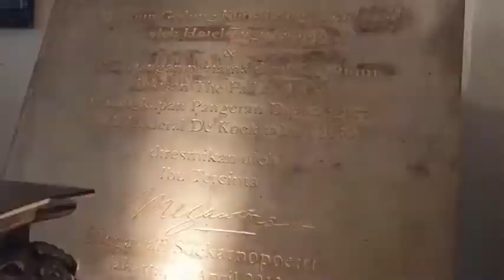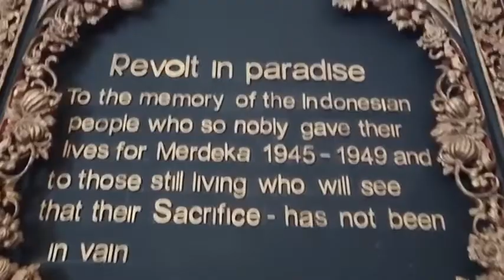TUGU KUNSTKRING PALEIS, THE LEGENDARY ART SPACE & RESTAURANT IN AREA RAY WHITE MENTENG, JAKARTA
Tugu Kunstkring Paleis Grand art gallery, shop & cultural Since 1914 with Arctistic Building, Historic Interior Over 100th Years History located in Jl. Teuku Umar No.1, Gondangdia, Menteng, Jakarta Pusat.